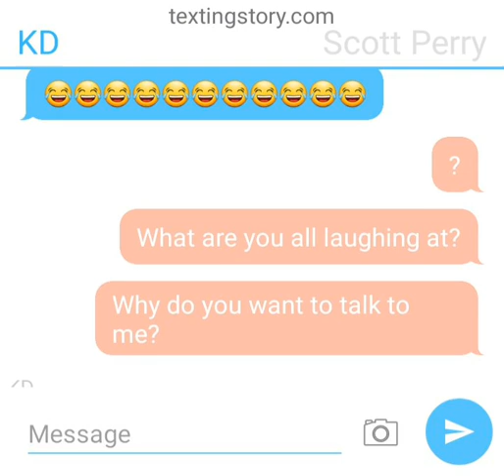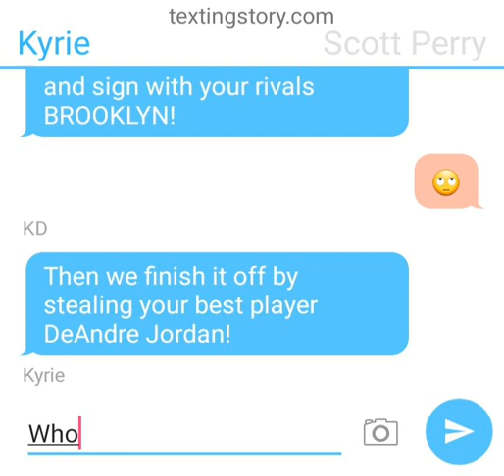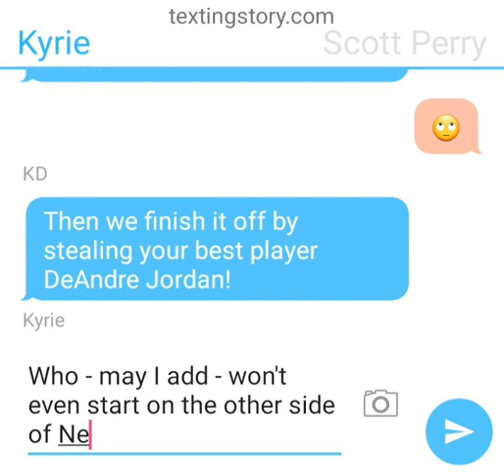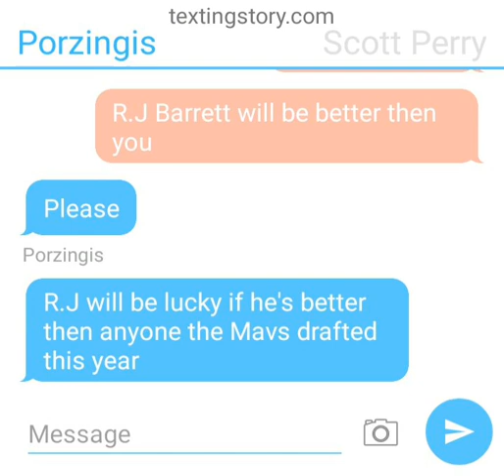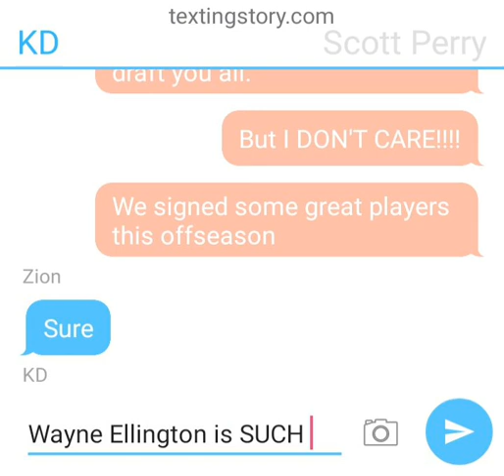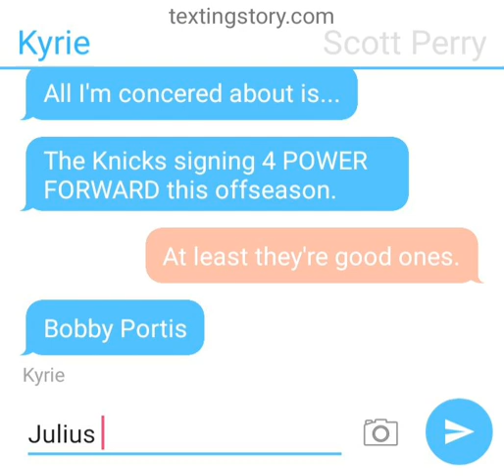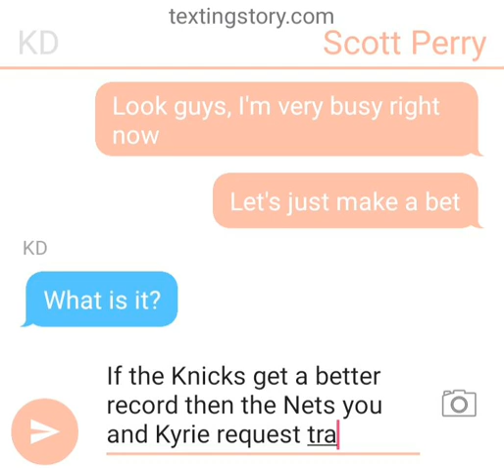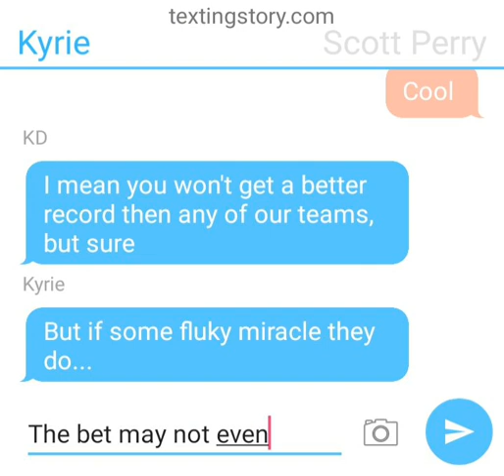Kevin Durant, Kyrie Irving, Zion Williamson and Kristaps Porzingis Mocks Knicks GM Scott Perry!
Please note: this is a parody. It's fake texting based on a true story.